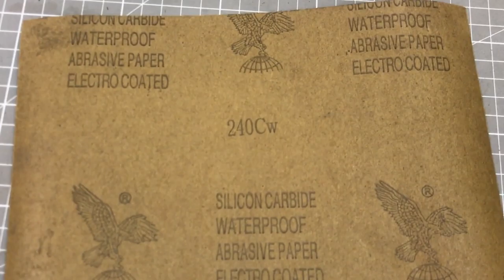Very small wooden hand plane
This hand plane can be used as a gift for your loved one.